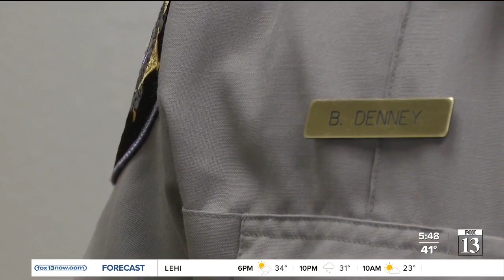Eagle Mountain deputy helps family in need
Eagle Mountain Deputy Sheriff, Blake Denney, was on his routine patrol duty when he saw a family sifting through the dumpsters behind a local business.